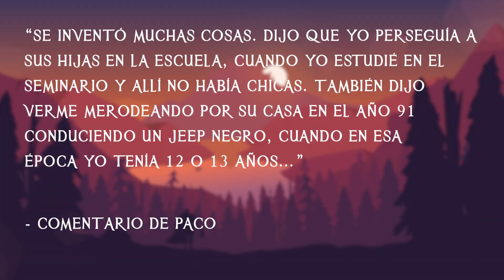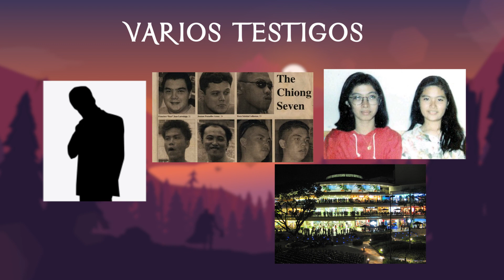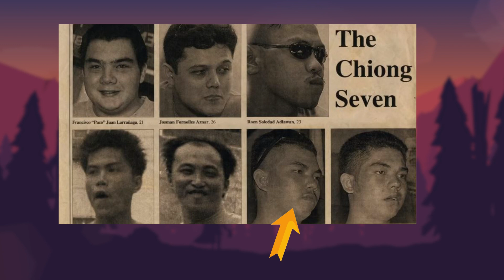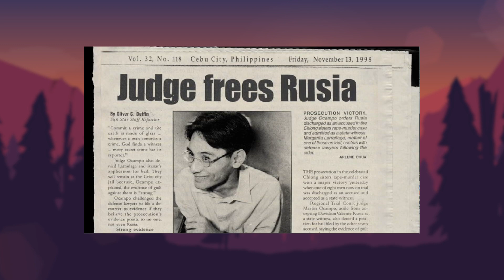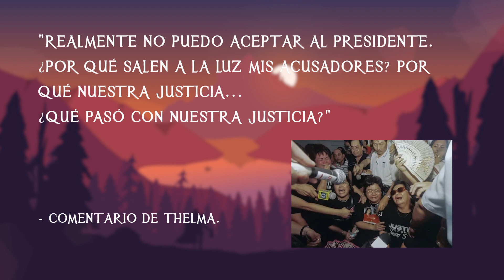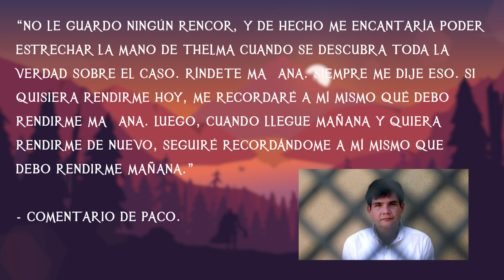Las hermanas Chiong: Jacqueline y Marijoy - TOPCICLOPEDIA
¿Qué sucedió con dos hermanas? ¿La justicia tiene a los verdaderos criminales?